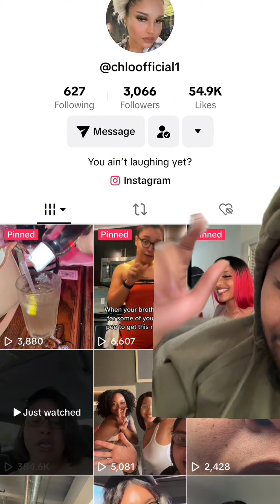16-Year-Old Girl Left Alone Downtown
16-Year-Old Girl Left Alone Downtown